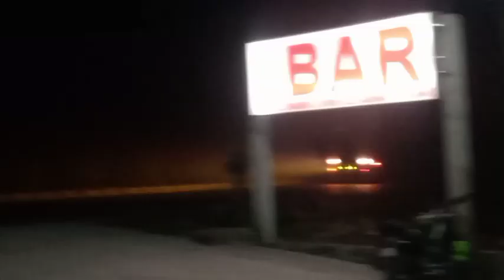birth day party jalpaiguri chadni chok